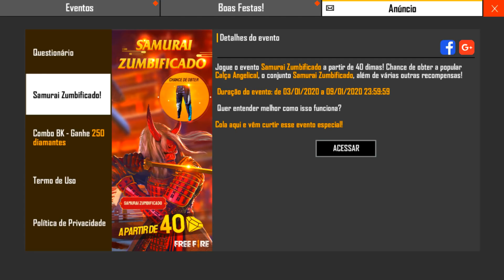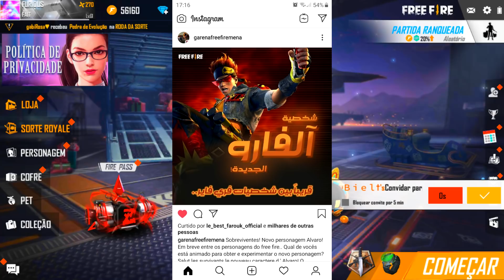CHEGOU TUDO!! CAMISAS RARAS VOLTANDO, CALÇA ANGELICAL, PERSONAGEM E MAIS NO FREE FIRE!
these materials.